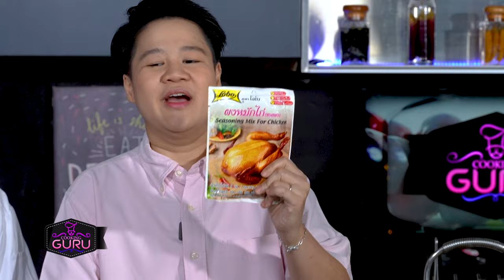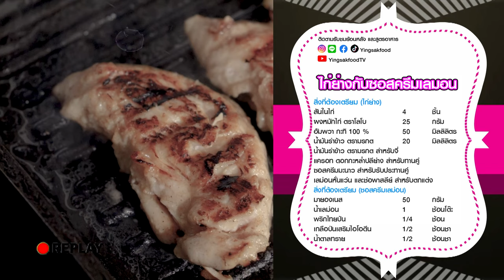อาจารย์ยิ่งศักดิ์ รังสรรค์ความอร่อย เมนู ไก่ย่างกับซอสครีมเลมอน | คุกกิ้งกูรู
แจกสูตรอาหาร สิ่งที่ต้องเตรียม (ไก่ย่างกับซอสครีมเลมอน)
สิ่งที่ต้องเตรียม (ไก่ย่าง)
สันในไก่    2  ชิ้น
ผงหมักไก่ ตราโลโบ   25  กรัม
น้ำมันรำข้าว ตรามรกต สำหรับจี่
แครอท ดอกกะหล่ำปลีย่าง สำหรับทานคู่
ซอสครีมมะนาว สำหรับรับประทานคู่
เลม่อนหั่นแว่น และช่อพาสลีย์ สำหรับตกแต่ง
สิ่งที่ต้องเตรียม  (ซอสครีมเลมอน)
เลมอนหั่นชิ้น
พริกไทยป่น    1/4  ช้อน

▲Line @yingsakfood